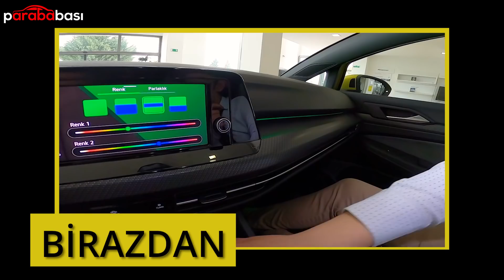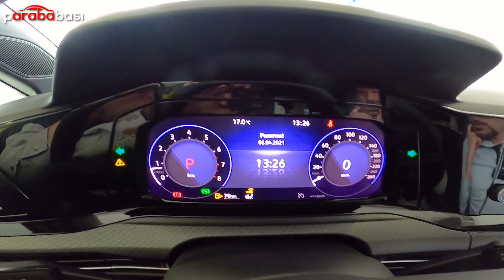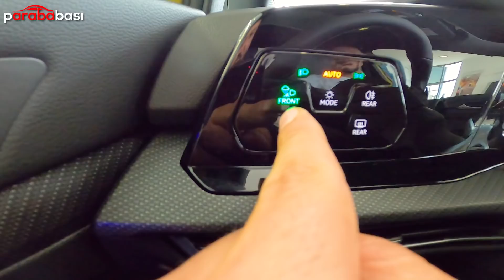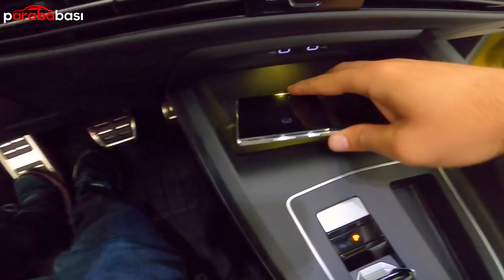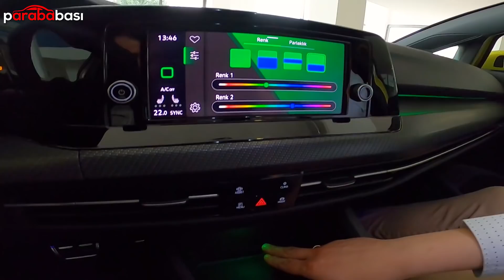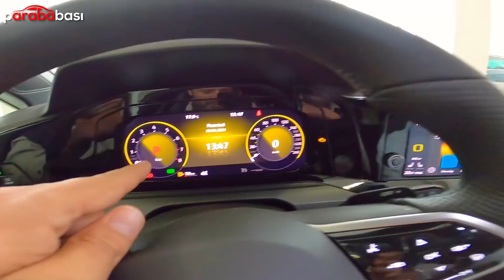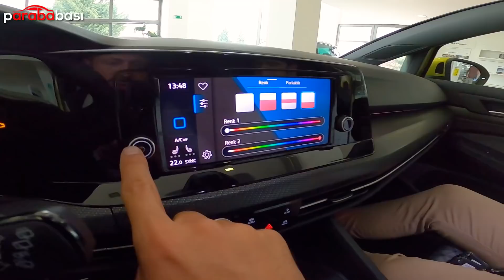BAYİDE GOLF 8 PAZARLIĞI | 2021 VOLKSWAGEN YENİ GOLF 8 R LİNE TEST | TAMPON FİYATINA ŞOK OLACAKSINIZ!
YENİ GOLF 8 R LİNE 2021 MODEL TEST İNCELEME TEKNİK ÖZELLİKLER 2021 model volkswagen golf 8 aldık diyebilmek için :) uşak batı otomotiv volkswagen bayisine gittik.. bu bayi gezimizde satış müdürü Mehmet Karakavak ile yapılan röportaj sonrası  Ersan Kepener ile birlikte Yeni Golf 8 2021 R line aracın baştan sona tüm detaylarını inceledik sıfır otomobillerin dünyasında yıldız gibi parlayan yeni golf 8 in tüm teknik özellikleri ve hikayesi iç mekan bagaj hacmi motor performansı ve etsi motor teknolojisi hakkında bir çok detayı konuştuk.. golf impression ve golf life paket detaylarına vara kadar incelediğimiz testte 1.0 e-tsi ve 1.5 e tsi motor farklarına araç iç hacim tavan yüksekliği kullanılan malzeme kalitesi ve aracın olası tüm hatalarına el attık.. Vw Golf 8 videomuz karşınızda..